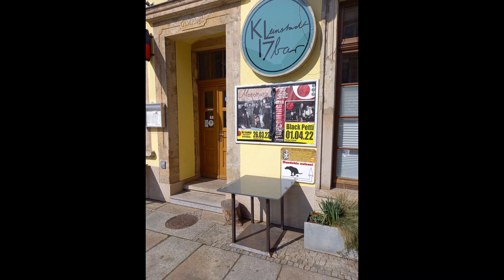Slideshow Monomann im KL17 in Döbeln 2022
Monomann spielten ein Konzert am 26.März 2022 in Döbeln (Sachsen). Die Stimmung im KL17 war wieder einmal bombig. Ich habe dazu eine kleine Slideshow mit Shotcut gemacht.